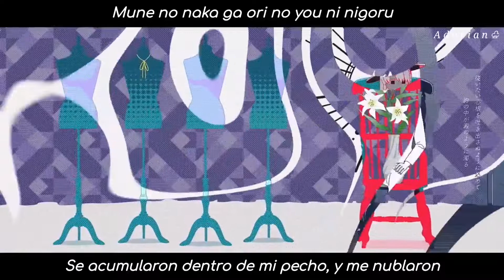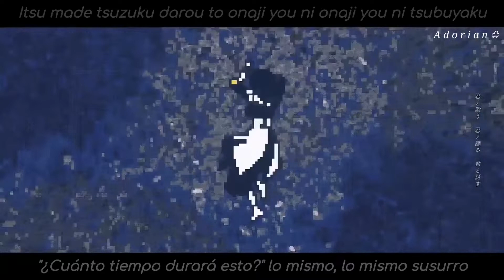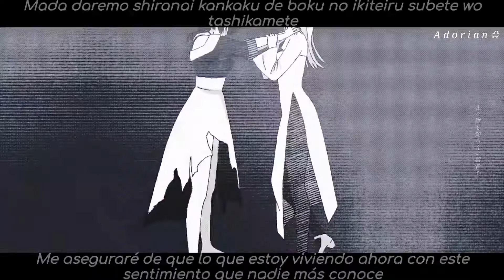Lower(ロウワー) | Hina Sato&Minori Suzuki (Mizuki Akiyama&Ena Shinonome CV) |Sub. Español, Romanji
Hoy sale el evento de lower en la versión global, les deseo lo mejor en el evento
Esta canción fue cantada por las seiyuus de Mizuki y Ena en el live de aniversario por el 2do aniversario del videojuego

Canción original

Canción por Nightcord at 25:00

ACLARACIONES